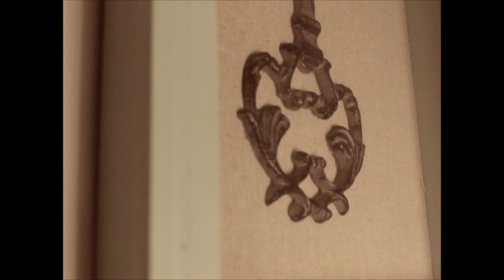Room Tour | ladysummerpaige1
I hope you enjoyed taking a sneak peak into my bedroom, thumbs up if you did!
A list of where I purchased these items are below.

Grand clock - TKMaxx.
Wall antlers - TKMaxx.
Harry Potter keychain - Amazon.
Key picture frame - TKMaxx.
Antler magnifying glass - TKMaxx.
Picture frame - TKMaxx.
Silver wing collar chain - Primark.
Gold spike collar chain - Ebay.
Watch - My Fathers.
Q&A - Hobbycraft.
Glass goblet - TKMaxx.
Love picture frame - Store21.
Lace collar necklace - New Look.
Roberts radio - Selfridges.
Bedding - Asda.
Lotso bear - Disney store.